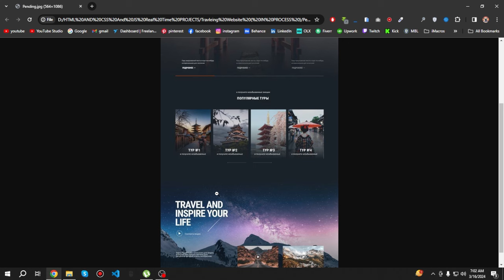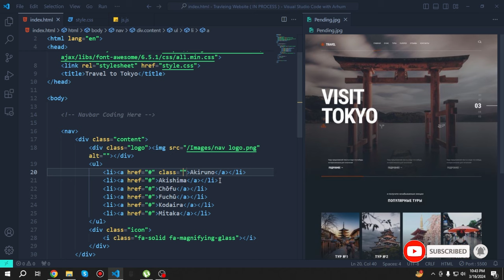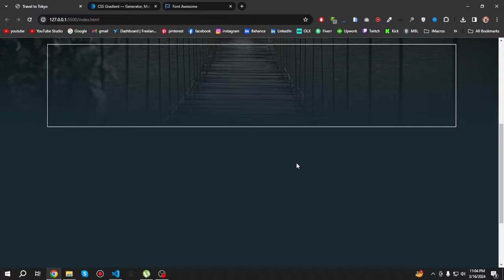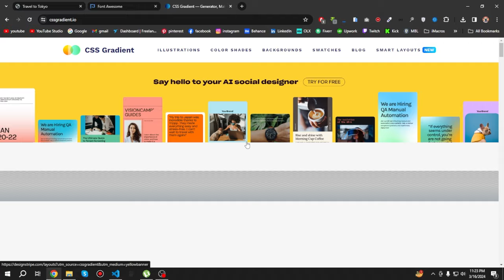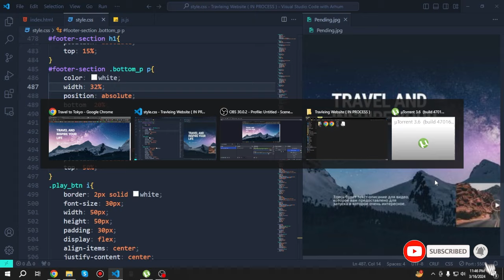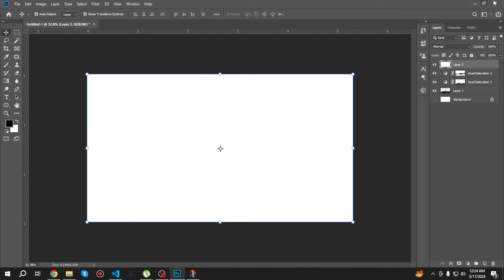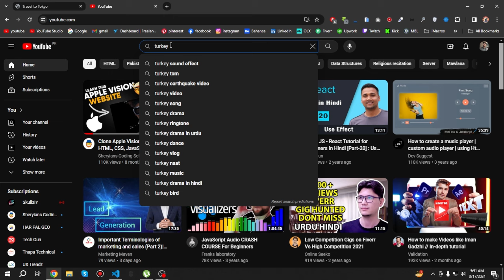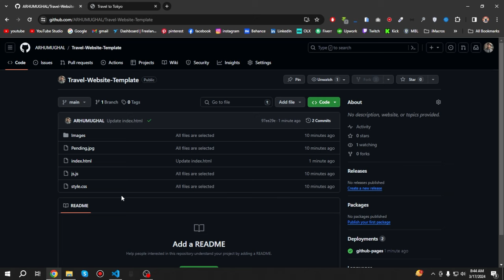Building a Stunning Website from Scratch with HTML, CSS, and JavaScript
In this comprehensive tutorial, dive into the world of UI design as we craft a visually captivating website from the ground up using HTML, CSS, and JavaScript. From layout structuring to fine-tuning intricate details, follow along as we explore the principles of design and implementation. Whether you're a beginner seeking to grasp the fundamentals or an experienced developer looking to enhance your skills, this video offers valuable insights and practical techniques to elevate your UI design game. Join us on this creative journey and unlock the secrets to crafting engaging and user-friendly web interfaces.